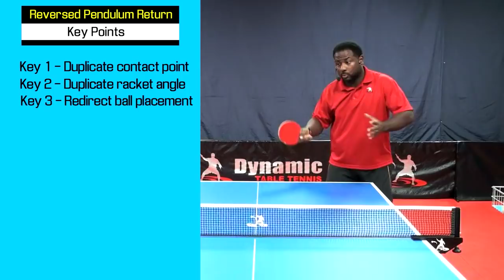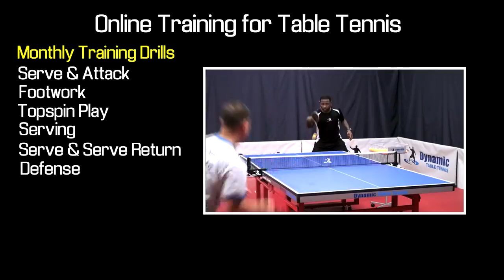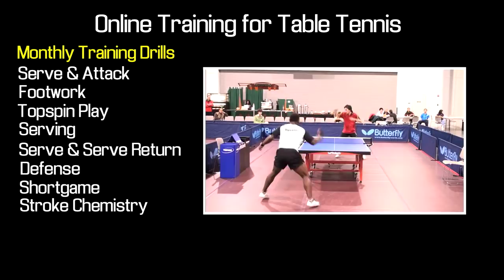Learn the Reversed Pendulum Serve Return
From the Serve & Serve Return 2 DVD Series, learn exactly how to return the Reversed Pendulum Serve.

This video teaches you how to go through a series of returning this type of serve from 3 different angles.

To get the entire DVD and start improving your Serve & Serve Return, go